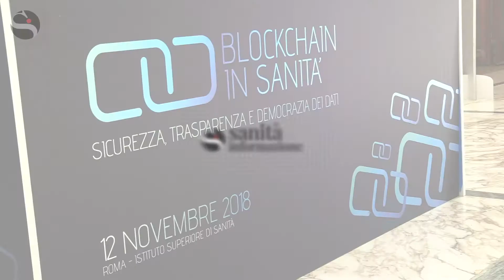SPECIALE BLOCKCHAIN Franchi